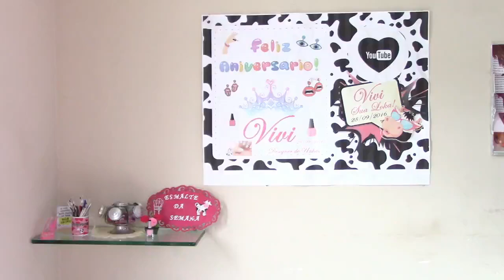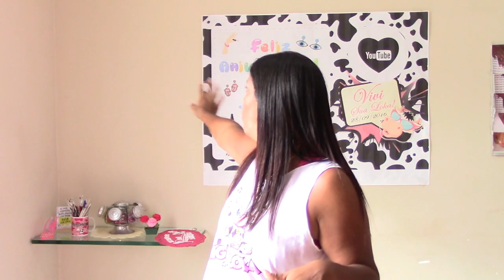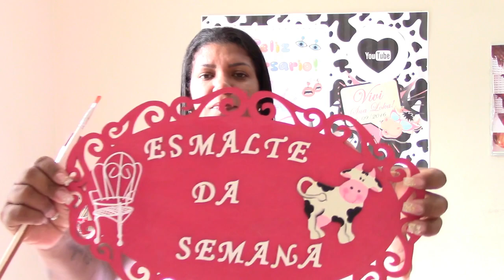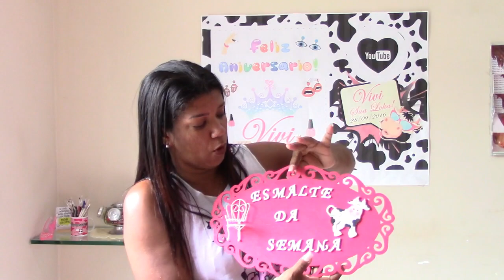♥ Dica de Como Fazer Plaquinha Divertida.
♥ Olá Migas suas Loucas, Hj Trago um Vídeo  Diferente, dicas de como Vcs podem mudar o Visual do Seu Salão, sua casa e etc, com uma Plaquinha simples e muito Fácil de Fazer, e é claro muito Barata.
Um Super Beijo e Muito Obrigada pelo Carinho espero que Gostem.
Curtam, comentem e compartilhem bastante!

Não se esqueça de deixar o seu GOSTEI 👍 !!

Meus últimos Vídeos.

Ajude a Miga Sua Louca, Deixa ai nos comentários sugestões para novos vídeos!